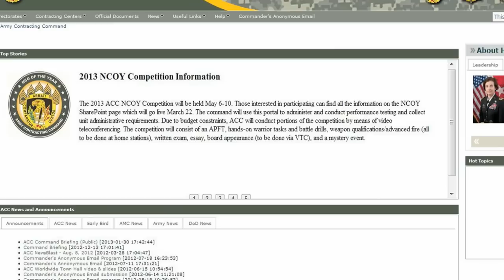NCOY13 Message from CSM Clark-Davis